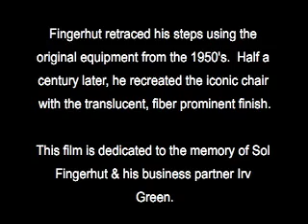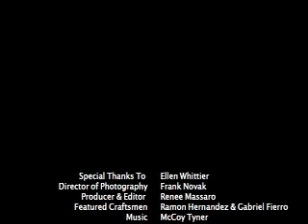The Making of The Fiberglass Chair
Watch as the original craftsman makes Eames Shell Chairs recreating the same process they used a century ago.  Film shot at Century Plastics. Using authentic material,  a nearly lost art form is revived.